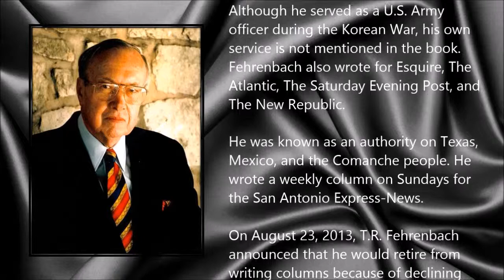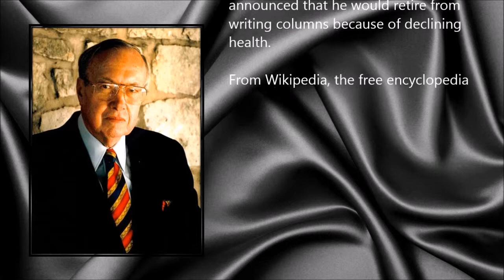T. R. Fehrenbach ● A Simple Tribute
Theodore Reed Fehrenbach, Jr. (12 January 1925 - 1 December 2013)